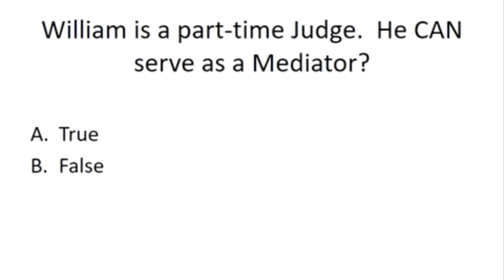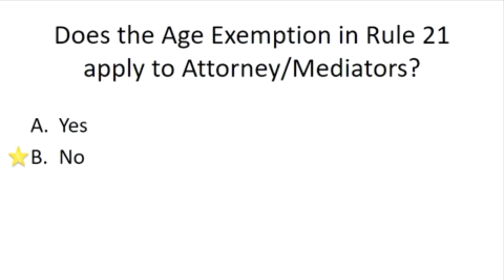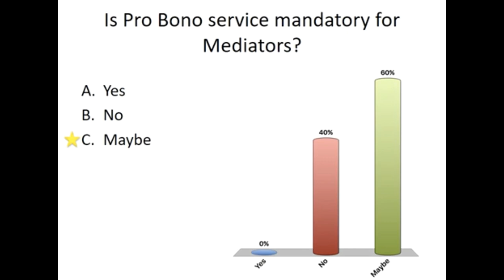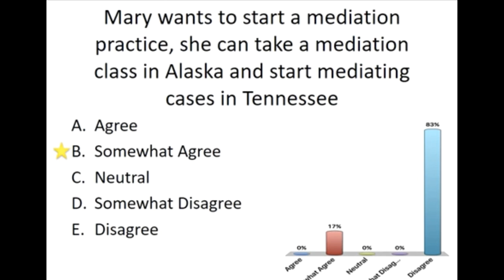The Ethics Gameshow Preview MCLE Class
This is a preview of The Ethics Gameshow 3 Hour course sold on our

The Ethics Game Show is a fun and interesting way to get your required annual Ethics DUAL hours. Participants will view a replay of the live show. The answers to various Ethics scenarios will be discussed and graphed.

Are you bored with traditional legal and mediation ethics CLE/CME? Most lawyers and mediators do not need another lecture on ethics. Join us for an interactive ethics session.

Topics include:

Gifts to Lawyers
Annual Compliance Statements
General/Civil Mediation
Parenting Plans
Family Mediation
Recent Opinions
Marketing
Confidentiality and… many more